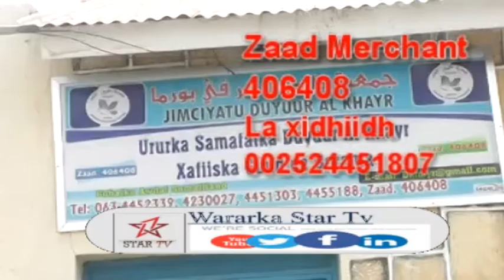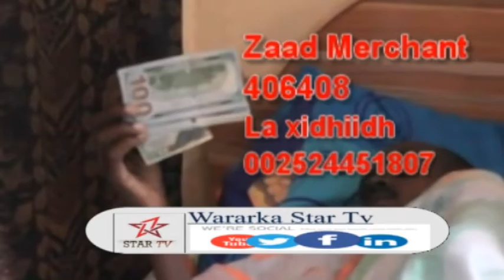DAAWO MUWAADIN XANUUSANAYA OO LA GAADSIIYEY DEEQ